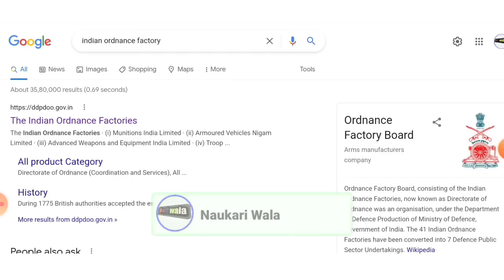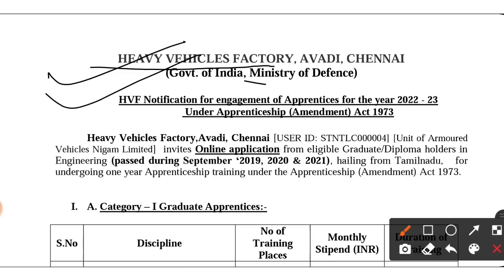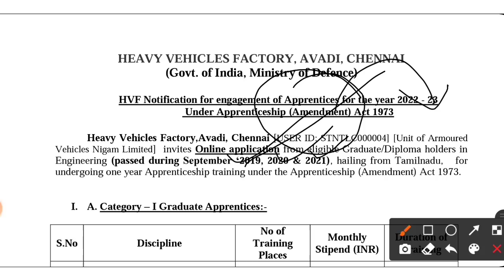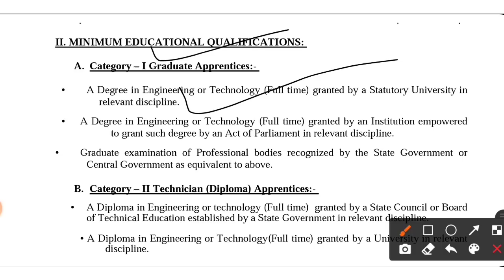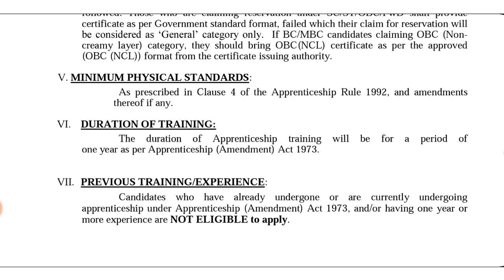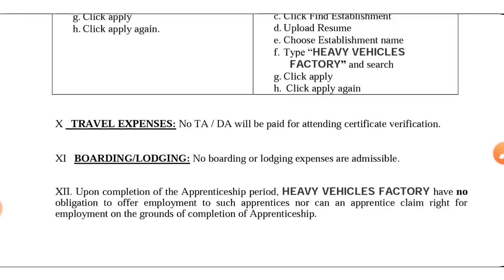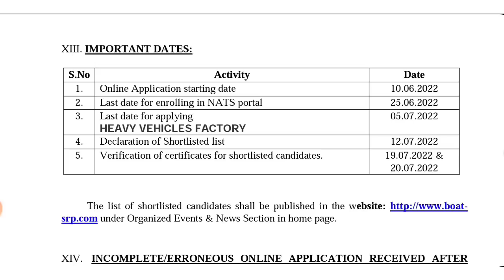Ordnance Factory Recruitment 2022 | Fresher | Latest Jobs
Latest jobs,
Naukari wala,
naukari wala job updates,
Naukri wala,
2022 Passout Jobs,
Diploma jobs,
Mechanical jobs,

Ofb apprentice 2022
ofb apprentice 2022 notification
ordnance factory apprentice 2022 notification
ordnance factory vacancy 2022
ofb apprentice recruitment 2022
ofb apprentice vacancy 2022
ofb apprentice notification 2022
ordnance factory bharti 2022
ocf avadi apprentice recruitment 2022
Ofb Vacancy 2022
Ordnance factory apprentice
ordnance factory apprentice news
Ordnance factory apprenticeship 2022